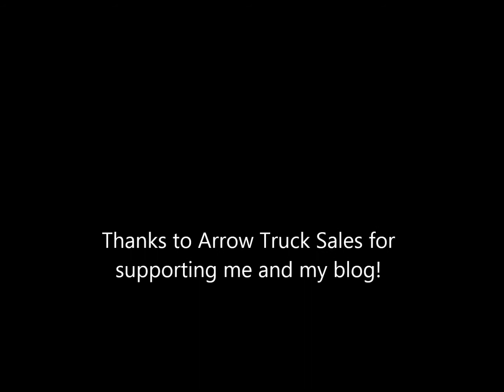Clutch Problems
Sometimes things don't go as planned.